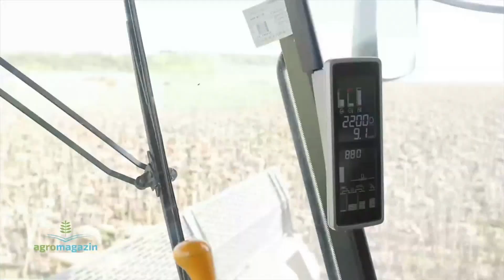Hederele Olimac în promoție la Dicor Land!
➡➡➡ Hederele Olimac reprezintă cele mai eficiente soluții pentru recoltare.
✅✅✅ Dicor Land vine cu un discount de 10% (acordat ca bonus în piese) pentru achiziționarea a cel puțin două hedere marca Olimac.
Urmăriți detaliile despre performanța hederelor Olimac într-un reportaj AGRO TV!